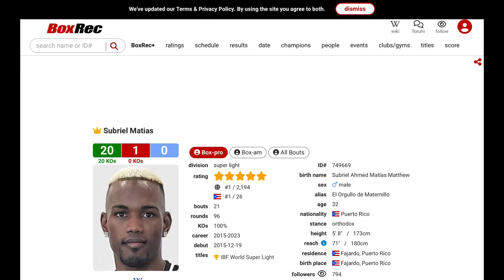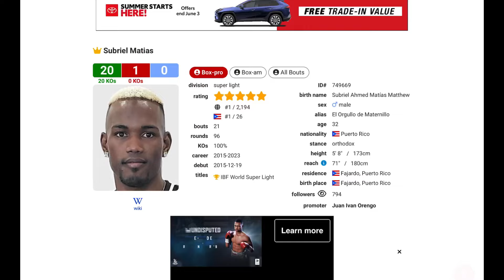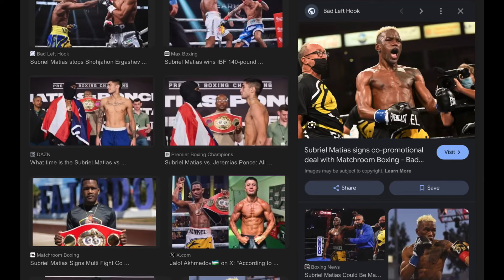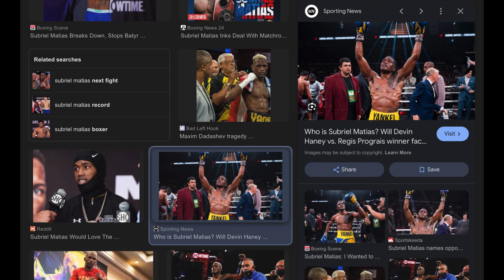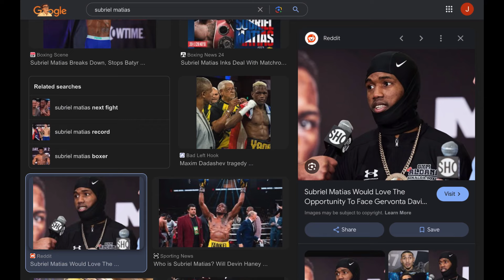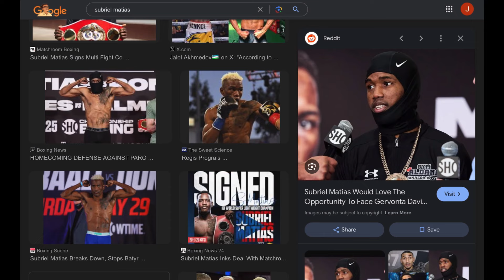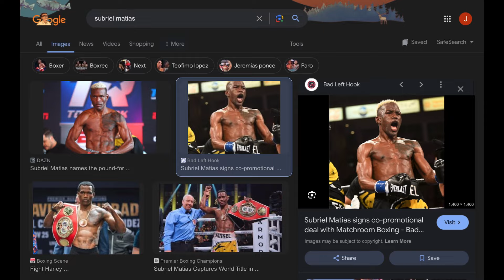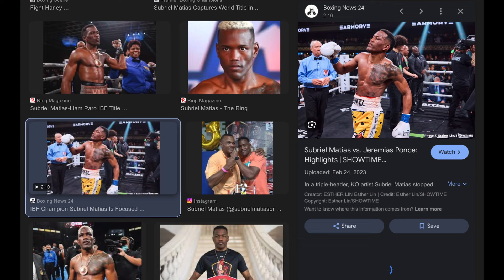COMODO A UN MES de su segunda defensa 🇵🇷🔥💪🏼👑 Subriel Matias EL ORGULLO DE MATERNILLO ❌